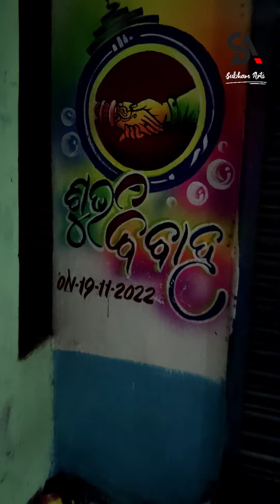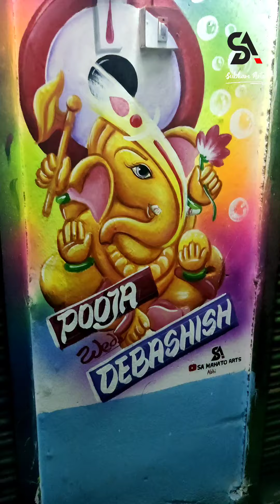Marriage painting || wedding arts || bndm art || bisra arts || rourkela arts